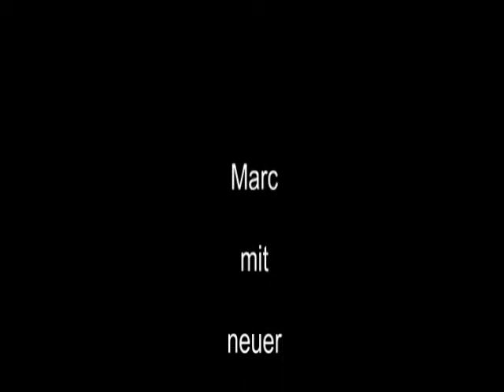Raw Bankdrücken - Marc - 192,5 kg (PB) - 2014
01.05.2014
Neue persönliche Bestleistung für Marc.
192,5 kg